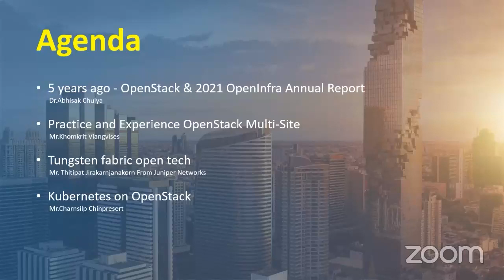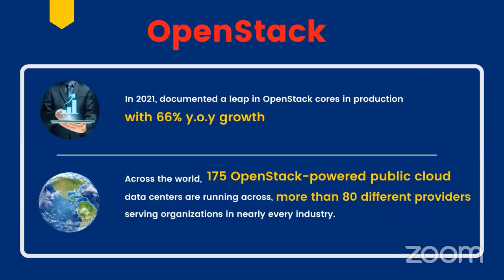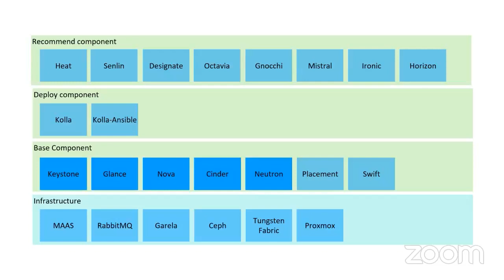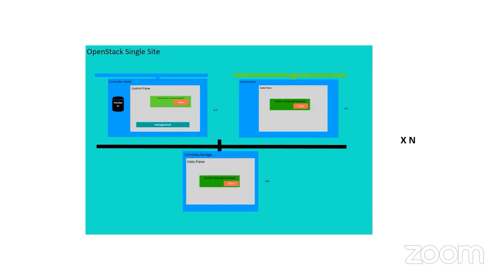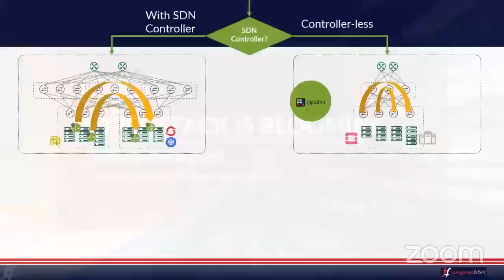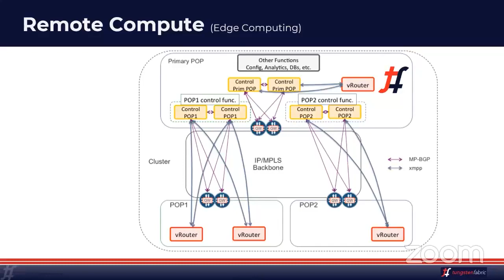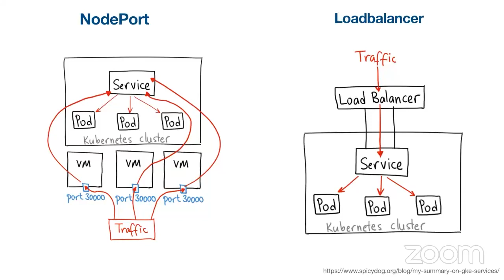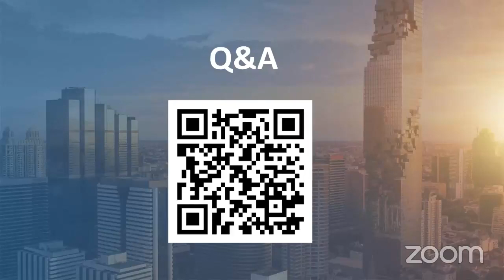Meetup#1 OpenStack is Blooming!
OpenStack is Blooming! Learn how open source OpenStack has evolved over the past 5 years. as well as anticipate the performance and usage that will increase in the future.